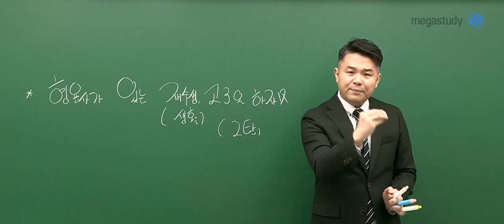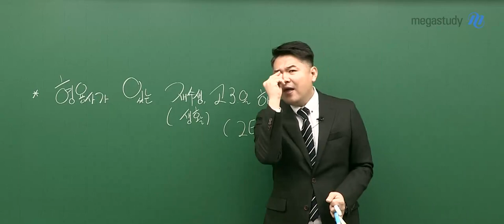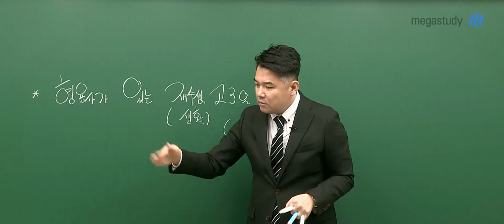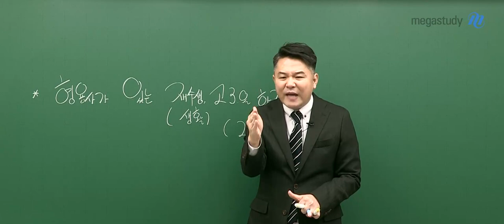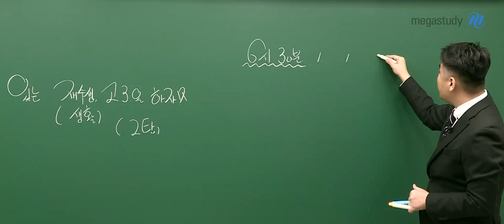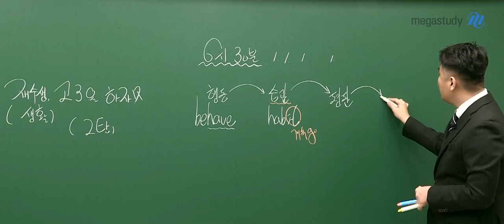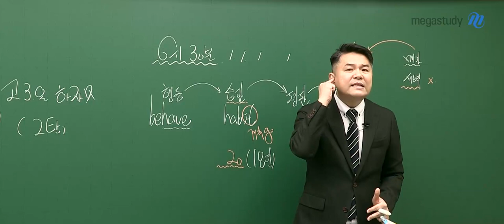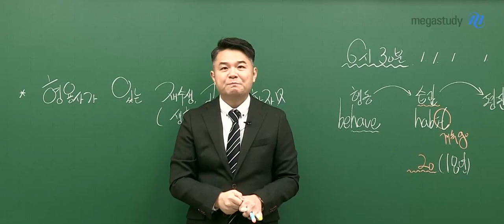[메가스터디] 영어 단어암기 김동영쌤 - 힘찬 N수 생활 (2)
N수생을 위한 힘찬 특강입니다!

다시 한번 도전하는 만큼 뚜렷한 목표를 가지고 있을 텐데요~

어!떤! N수생이 될지 형용사를 붙여서 목표를 세워 보세요 :)